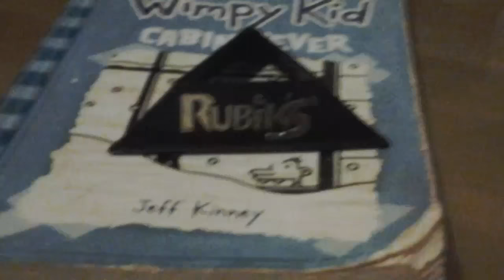Rubik's is Illuminati